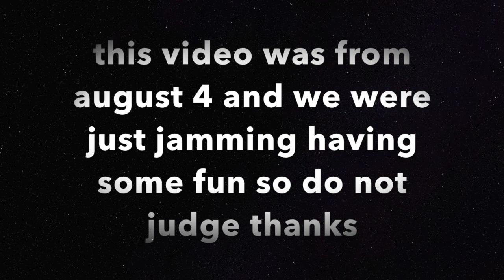CRAZY KARAOKE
Thank you guys so much for watching this video!! I hope you enjoyed it.